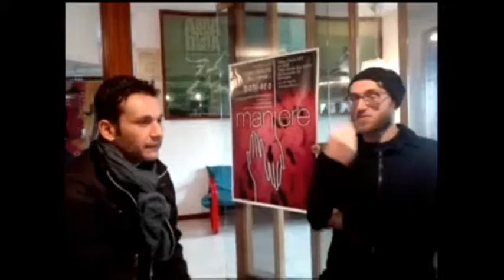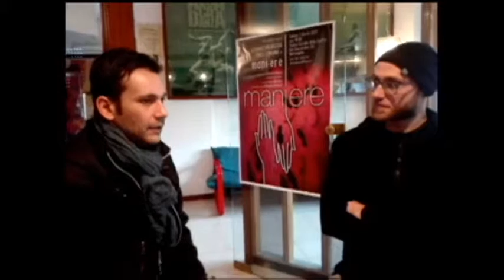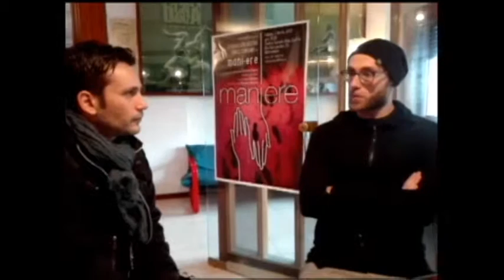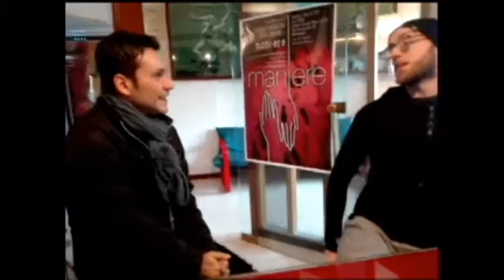Luca Calzolaro ci parla del suo spettacolo inedito "Mani-ere"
Presso Abracadanza Di Stefania Ciancio, video intervista in ESCLUSIVA per il Centro Studi delle Arti e Teatro Campania a Luca Calzolaro (ballerino di Notre Dame de Paris) reduce dai successi con il cast francese in Cina. Luca ci parlerà dello spettacolo inedito "Mani-ere" che andrà di scena a Battipaglia il prossimo primo aprile. Sua la direzione artistica con Stefania Ciancio, sue le coreografie, lo spettacolo verterà sull'uso della mani ... utilizzate per le violenze sulle donne, ma anche per il lavoro così come per la collaborazione e tanto altro. Nel video si parlerà, appunto, di questo, di cosa voglia dire essere ballerino e coreografo, così come si farà accenno a Notre Dame il musical dei record ... non mancheranno, ovviamente, degli estratti live di una delle coreografie dell'evento, ancora di fase di creazione. Da non perdere.